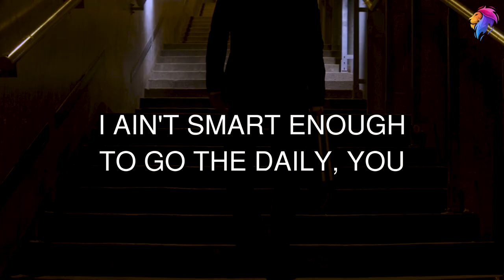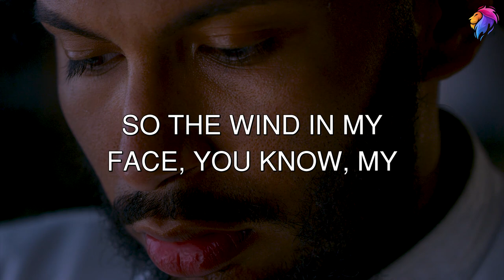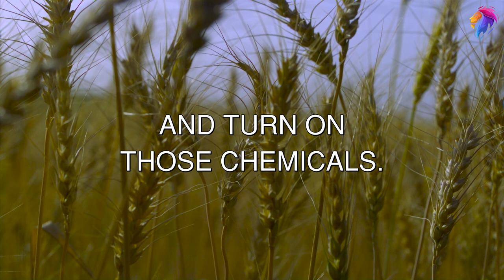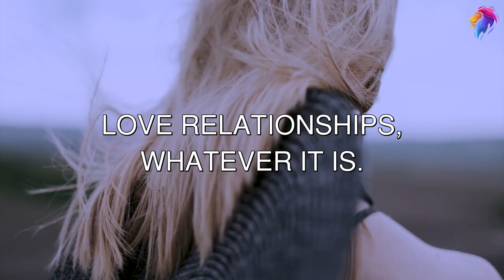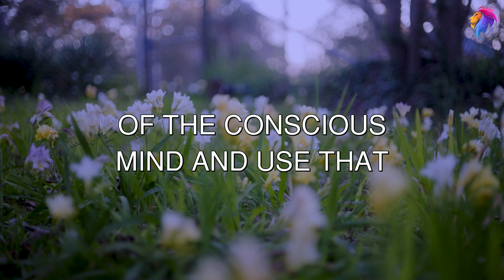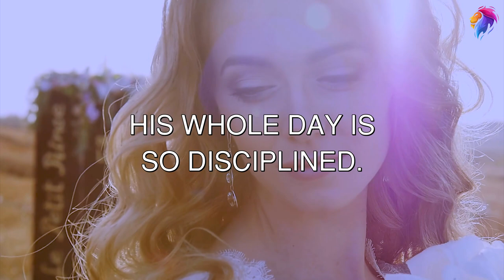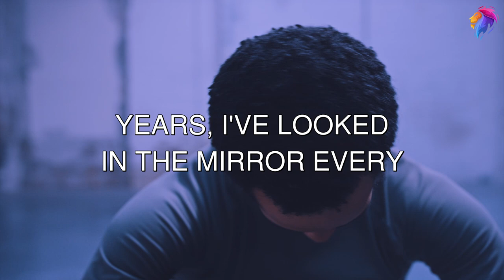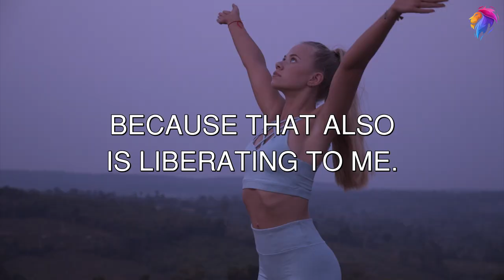The Power Of Positive Thinking (Steve Harvey, Jim Rohn, Tony Robbins) Best Motivational Speech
Speakers: Steve Harvey, Jim Rohn, Tony Robbins, Bruce Lipton, Joe Dispenza, Dandapani, Mel Robbins, Maria Sharapova, Gary Vee, Joe Rogan

Tony Robbins
John Maxwell